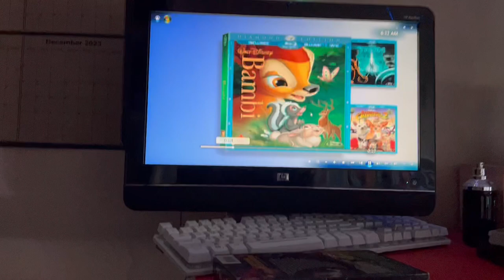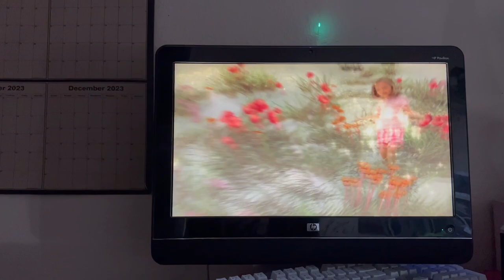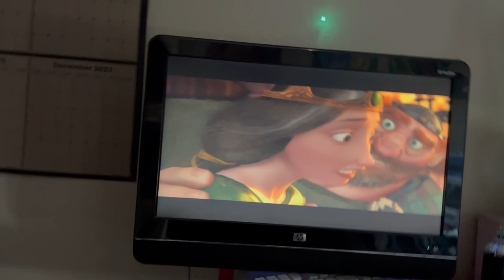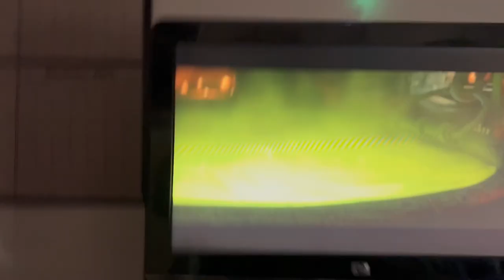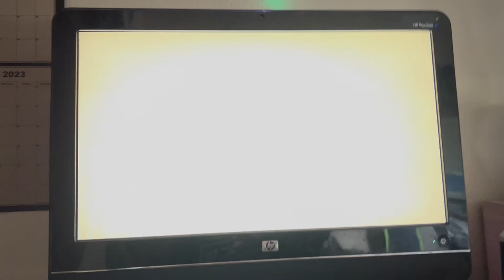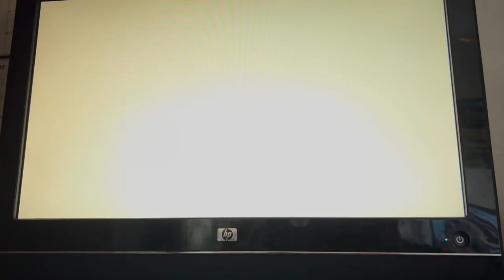Closing To Beverly Hills Chihuahua 3 2012 DVD